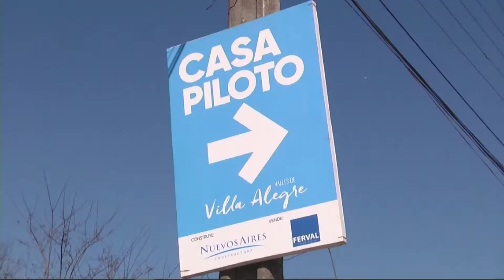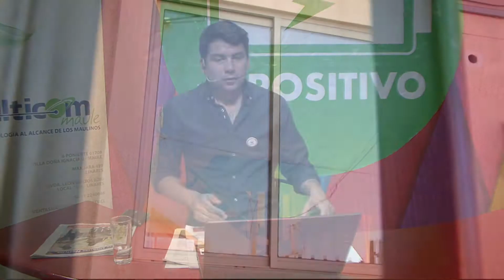MÁS POSITIVO - POLÉMICA ENTREGA DE VIVIENDAS EN VILLA ALEGRE